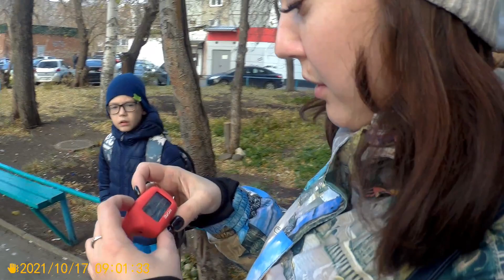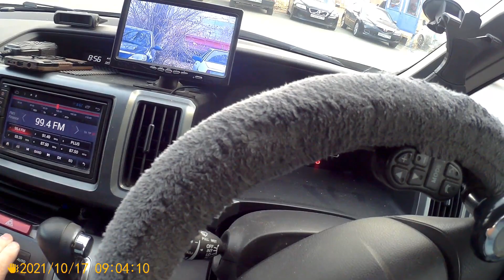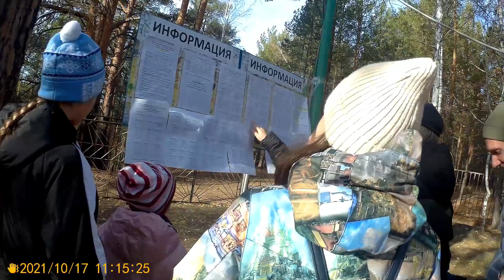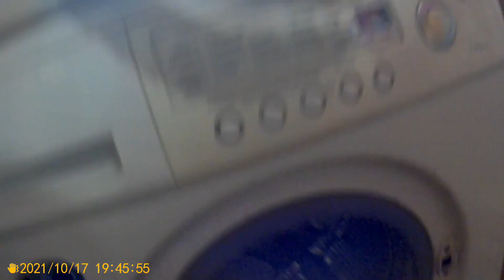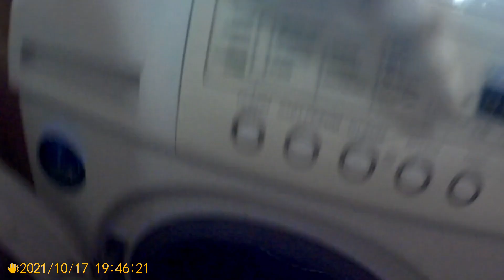Просто Жизнь 18 10 21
Ремон стиралки, Каменск Уральский